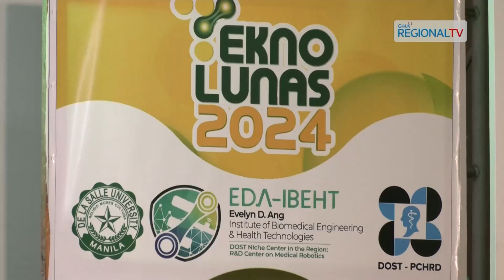Balitang Bisdak: Pagpalig-on sa biomedical research, gihingusgan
Dili lang ang pagpalambo sa mga tambal o medisina alang sa panglawas sa katawhan kon dili apil usab ang pagpalig-on sa biomedical research gamit ang mga kahimanan ug teknolohiya. Kini ang usa sa gihisgotan atol sa Philippine Biomedical Engineering Conference and Exhibits nga gipahigayon sa usa ka unibsersidad diin gitambongan usab sa mga experto sa natad sa science and technology uban ang nagkalain-laing mga tinun-an sa natad sa reseach.